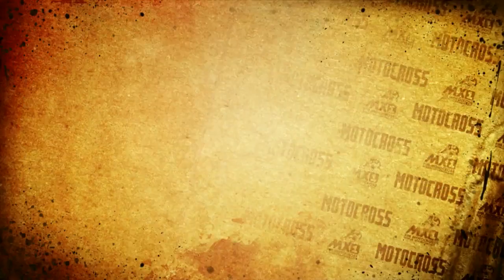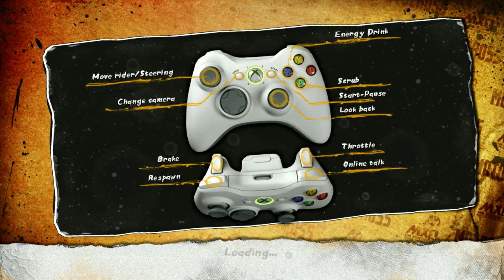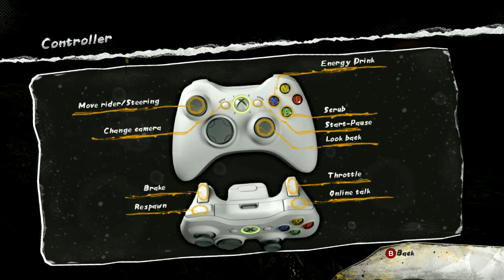Let's Play - MUD - Don't Want No Scrub!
A Scrub is a trick that makes me go speedy.
Riding on the best track line,
We'll do real fine,
Until we hit a tree!